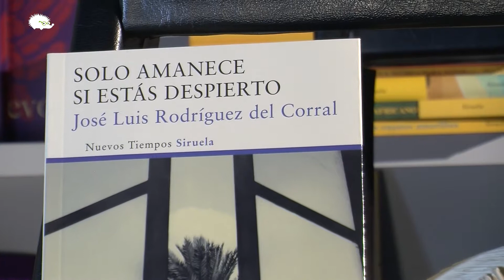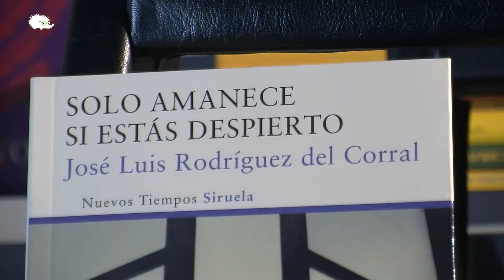Recomendaciones para jóvenes de Jose Luis Rodríguez del Corral